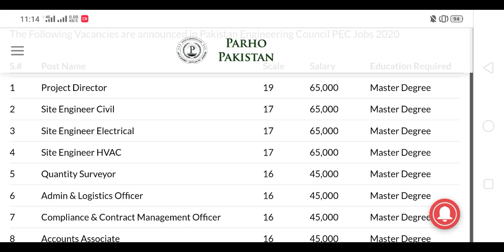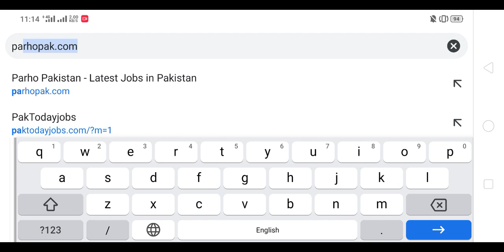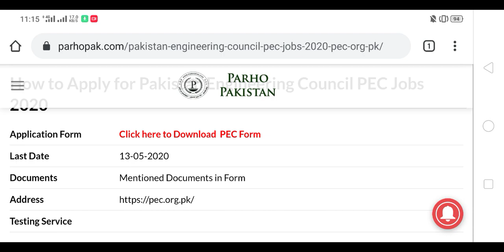Pakistan Engineering Council Jobs 2020 | Govt Jobs In Pakistan Engineering Council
Pakistan Engineering Council Jobs 2020 | Govt Jobs In Pakistan Engineering Council | Pec Jobs 2020 | pakistan engineering council jobs complete detail